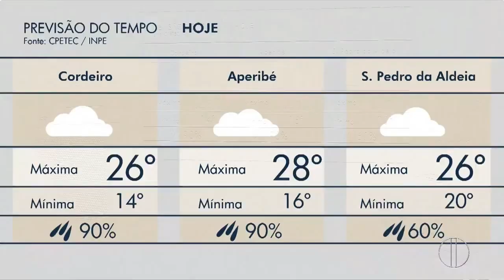Ana Paula Mendes